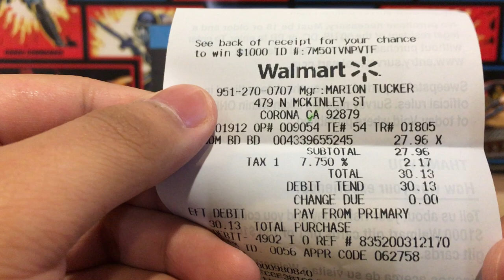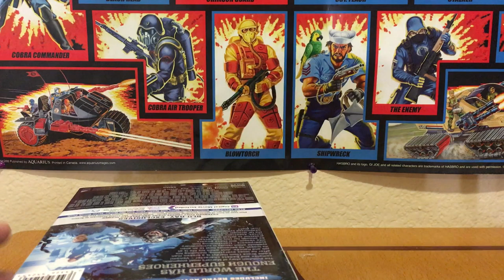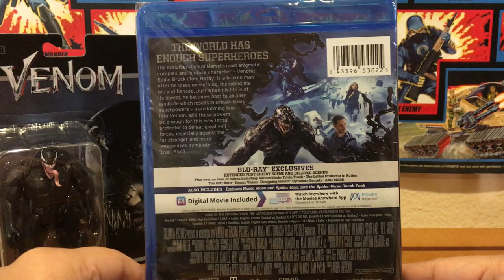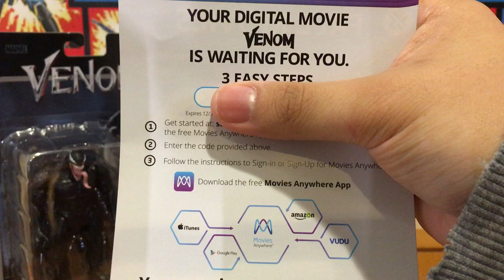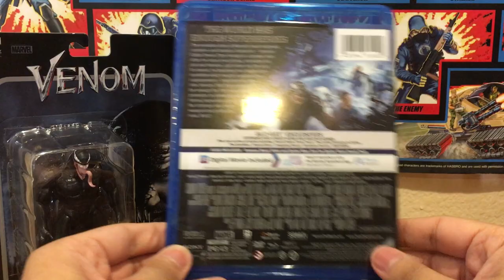Venom (2018) Blu-Ray Unboxing (Wal-Mart Exclusive)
sony venom blurayunboxing Enjoyed this one and this unboxing will be the Wal-Mart Exclusive of the Blu-ray of Venom (2018) which comes with a little action figure.